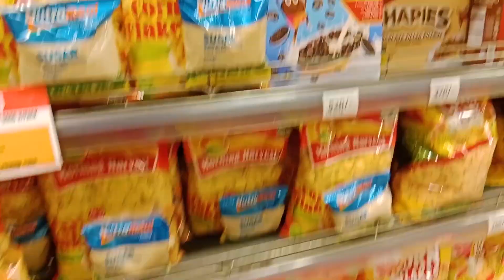UNITED STATE OF NAKURU